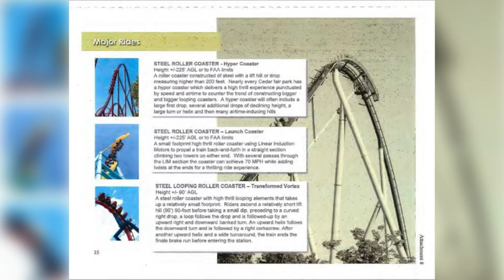What Will Happen To Wicked Twister? - Relocate or Relinquish?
I break down my thoughts on what could possibly happen to the recently defunct Intamin Impulse coaster at Cedar Point known as Wicked Twister.